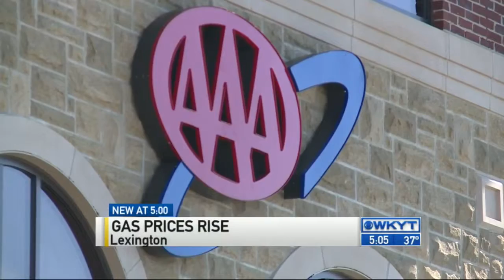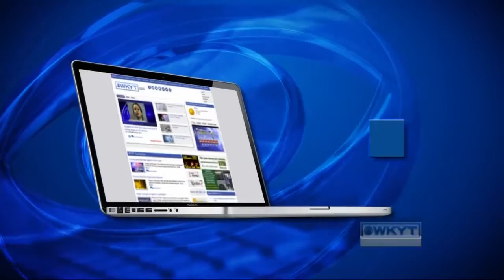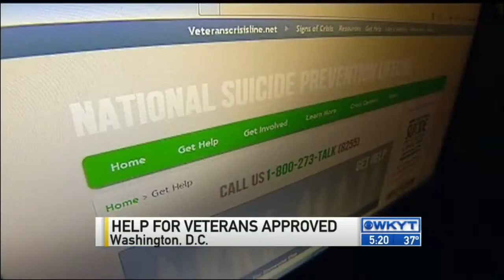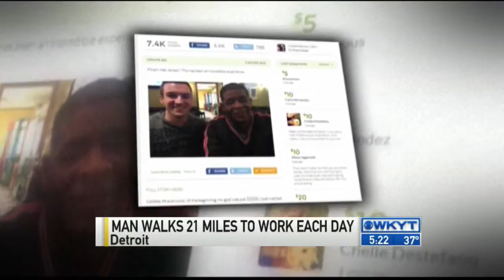WKYT News at 5:00 PM on 2-3-2015